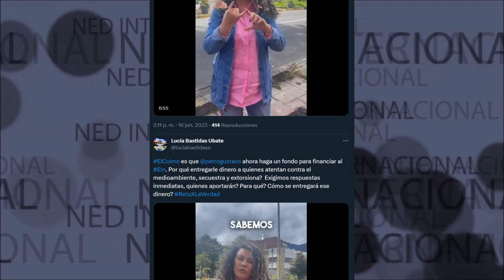🎙️ NO ES UN CHISTE, ES LA REALIDAD DEL GOBIERNO DEL CAMBIO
ElColmo es que gustavopetro ahora haga un fondo para financiar al Eln. Por qué entregarle dinero a quienes atentan contra el medioambiente, secuestra y extorsiona? Exigimos respuestas inmediatas, quienes aportarán? Para qué? Cómo se entregará ese dinero?